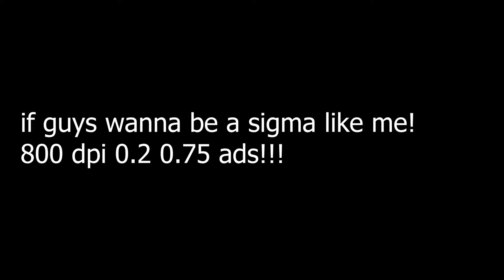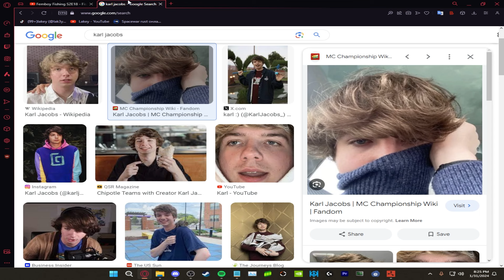I FLUFFED A DUCK IN OLD RECOIL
hrs : 5.5k